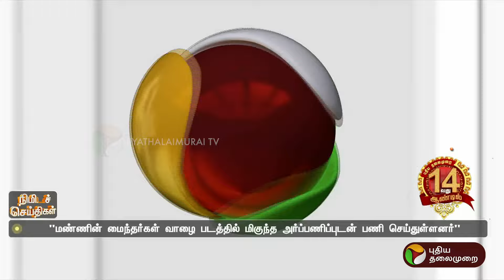கலை வடிவிலேயே மக்கள் மாற்ற முடியும்... மாரி செல்வராஜ் சொன்ன பதில் | Mari Selvaraj | Vaazhai | PTT